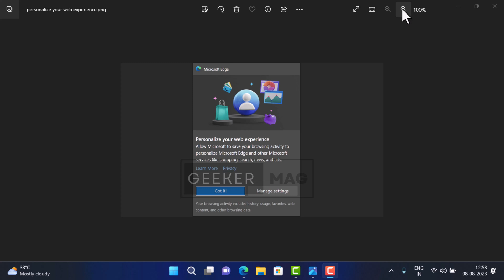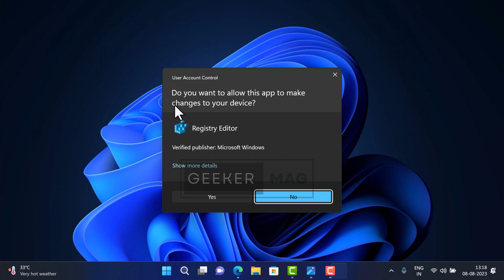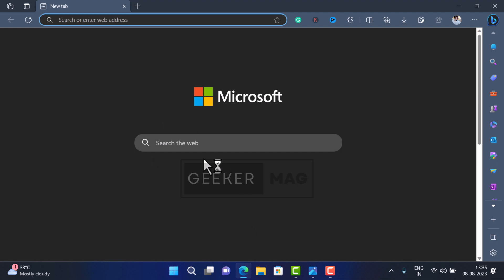How to Disable “Personalize your web experience” Prompt in Edge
In this video, you will learn how to disable personalize your web experience prompt in Microsoft Edge.

FOLLOW@GEEKERMAG
FOLLOW@GEEKERMAG
FOLLOW@GEEKERMAG

RECOMMENDED DOWNLOADS